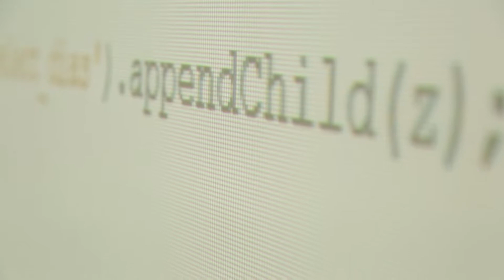Así es el programa de Tecnología en Desarrollo de Software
Paulo Andrés Vélez Ángel,  Director del Programa de Tecnología en Desarrollo de Software ,  nos cuenta un poco sobre esta carrera e invita a los futuros egresados de colegios e institutos tecnológicos a hacer parte de nuestra comunidad.